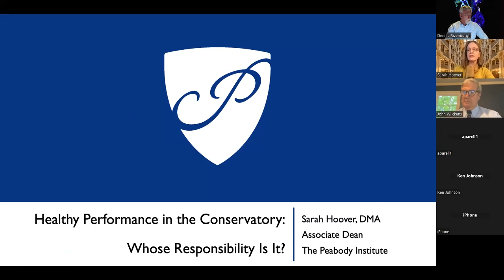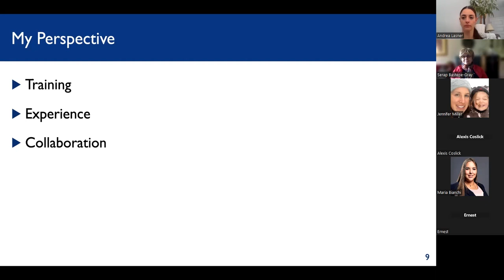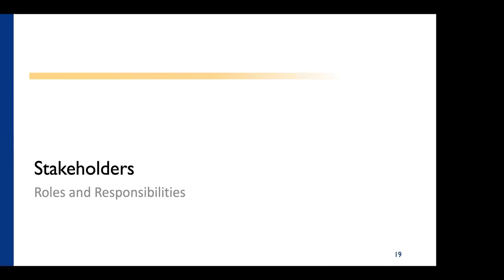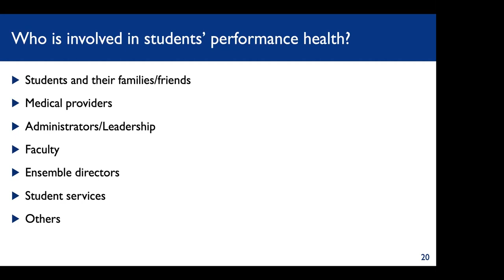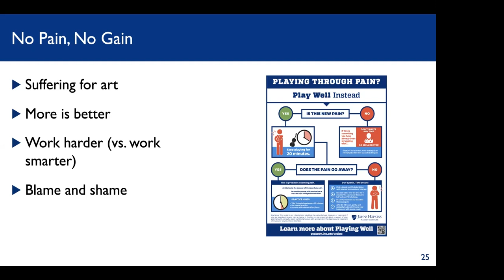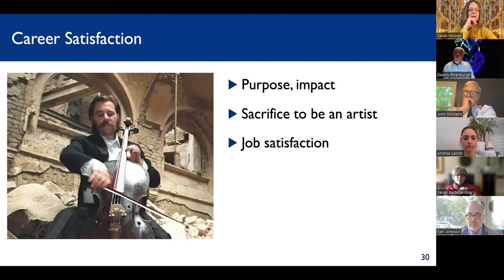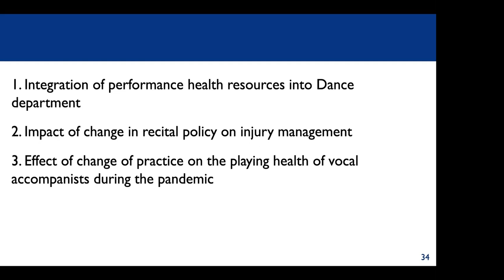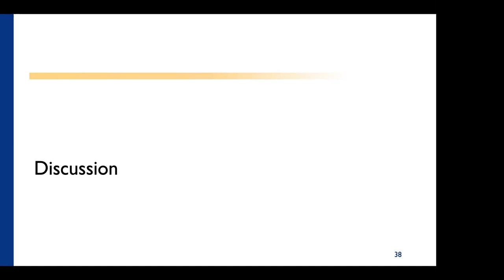Healthy Performance in the Conservatory: Whose Responsibility is it? | May 9, 2023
Sarah Hoover, DMA, leads the Sports Medicine and Performing Arts Grand Rounds on May 9, 2023, discussing the responsibility of supporting healthy performances in the conservatory. This grand rounds series is hosted by the Johns Hopkins Departments of Orthopaedic Surgery and Physical Medicine and Rehabilitation.